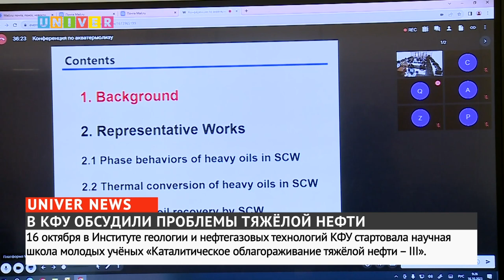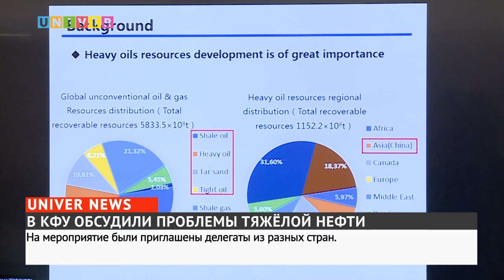В КФУ ОБСУДИЛИ ПРОБЛЕМЫ ТЯЖЁЛОЙ НЕФТИ